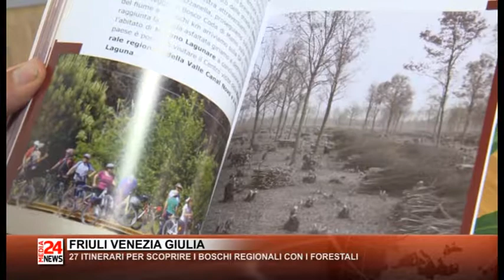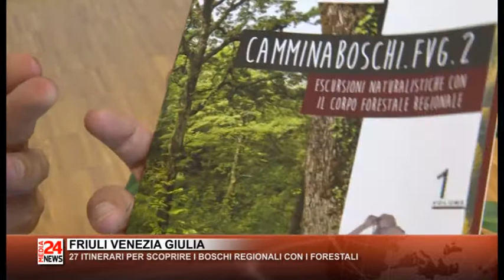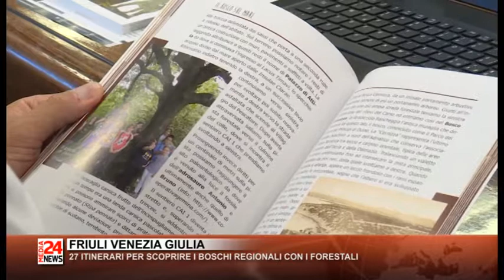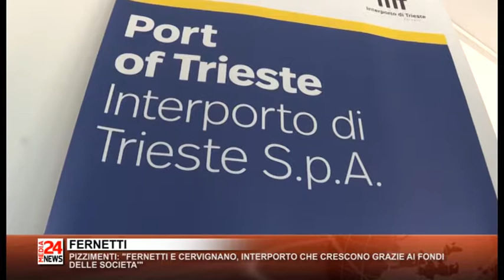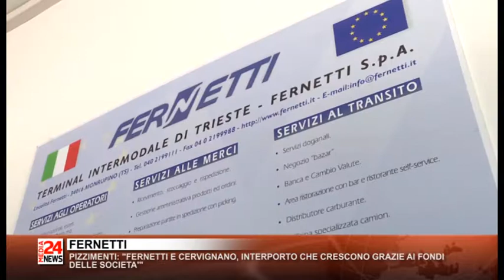Il Telegiornale del Friuli Venezia Giulia del 14 08 2019